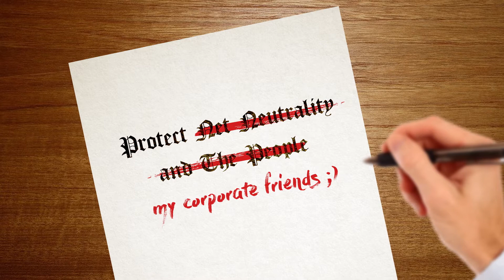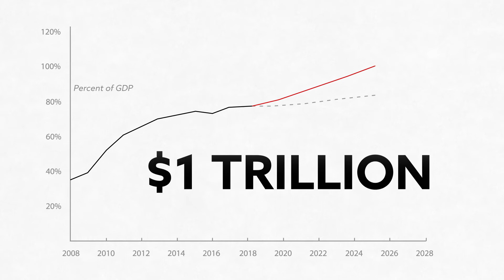Fred Upton, It's TIME TO GO!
Video production donated to the Berrien County Democratic Party (bcdemocrats.org) and not authorized by any candidate or candidate’s committee. Distribution paid for by BCDP.

Local Southwest Michiganders (of the 6th District) created this because they are fed up with U.S. Congressman, Fred Upton. By now, everyone should be fed up with his voting for corporate interests over his constituents and his refusal to participate in a town hall meeting in over 6 years! Please watch, enjoy, and vote him out in Nov, 2018.